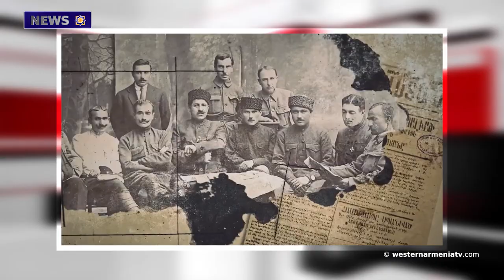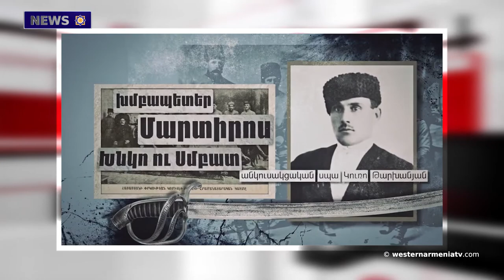On this day 100 years ago.News February18, 2021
1.A sunk ship found in Lake Van
2.Armenian and Russian FMs discuss implementation of agreements on Artsakh
3.Artsakh to not hold local self-government elections until March 1, 2022 due to military situation
4.The Bolshevik government was overthrown in Yerevan on this day 100 years ago
5.Russia, Turkey and Iran release joint statement on Syria
6.115th birthday of Hamazasp Babajanyan
7.Interview with ethnographer Narine Shamamyan